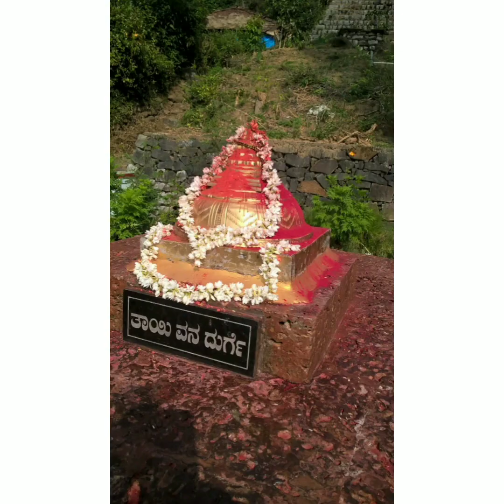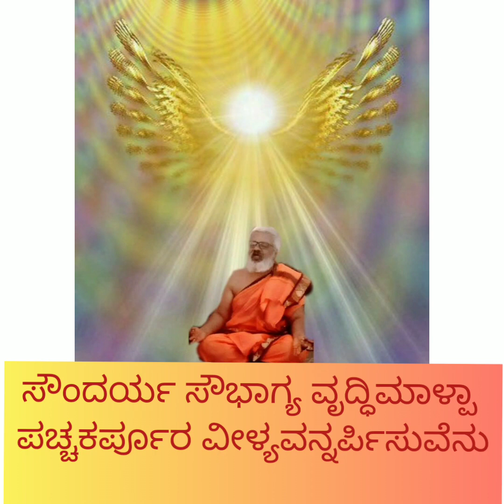🌹ದೇವೀ ಪೂಜೆ-3🌹: ಭಕ್ತಿಯಿಂದ "ಜಗನ್ಮಾತೆ" ಶಕ್ತಿ, ಅನುಗ್ರಹ ಪಡೆಯುವ ಮಾರ್ಗ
☀️ಧೂಪ- ಗಂಧದ ಕಡ್ಡಿ:

ಸತ್ಕರ್ಮ ಸದ್ದರ್ಮ  ಸೌಗಂಧಯುಕ್ತದಾ|
ಶ್ರದ್ಧೆ-ಭಕ್ತಿಯೊಳಿಟ್ಟ ಮನಸಿನಿಂದ|
ಸತ್ಕರಿಸಿ ಕೊಡುತಿರುವೆ ಪಾಪಪುಣ್ಯವ ನಿನಗೆ|
ಧೂಪರೂಪದೊಳಿಂದು ಪೊರೆಯೆ ತಾಯೆ|| 17||

✨️ದೀಪ-ಸಣ್ಣ ಮಂಗಳಾರತಿ
ಕೋಟಿ ಸೂರ್ಯಪ್ರಭೆಯ ಚಿಚ್ಛಕ್ತಿರೂಪಿನೀ|
ಪರಬೊಮ್ಮನಾಧಾರವಲ್ತೆ ದೇವಿ|
ಸಾಟಿಯಲ್ಲವು ನಿನಗೆ ನಾನಿಡುವ ದೀಪದಾ|
ಮಂಕು ಬೆಳಕಿದ ನೋಡಿ ನಗುವೆ ತಾಯೆ ||18||

🥥ನೈವೇಧ್ಯ
ಅನ್ನಪೂರ್ಣಾದೇವಿ ವಾತ್ಸಲ್ಯಪರಿಪೂರ್ಣೇ|
ಜೀವಮಾತ್ರರಿಗನ್ನವಿಡುವ ತಾಯೆ|
ಅನ್ನವನು ಮುಂದಿಟ್ಟು ಮಗುಳೆ ಕೊಂಡೊಯ್ಯುತಿಹ|
ನೈವೇಧ್ಯ ನಗೆಗೆಡಿದಲ್ತೆ? ಪೇಳೌ||19||

🍃ತಾಂಬೂಲ-ಎಲೆ ಅಡಿಕೆ
ಸೌಂದರ್ಯ ಗುಣರೂಪೆ ಸತ್ಕಾಮ ಪರಿಪೋಷೆ|
ಸೌಂಧರ್ಯದಧಿದೇವಿ ಮದನಮಾತೆ||
ಸೌಂದರ್ಯ ಸೌಭಾಗ್ಯ ವೃದ್ಧಿಮಾಳ್ಪಾ |
ಪಚ್ಚಕರ್ಪೂರ ವೀಳ್ಯವನ್ನರ್ಪಿಸುವೆನು||20||

🔥ನೀರಾಜನ-ಮಂಗಳಾರತಿ
ಪಂಚವಿಷಯಗಳೀಂದ ಕೂಡಿದಿಂದ್ರಿಯಚಯವ|
ನುರಿಸುತ್ತಲಿಂದು ಜ್ಞಾನಾಗ್ನಿಯೊಳಗೆ||
ಪಂಚಾರತಿಯ ಮಾಡಿ ಬೇಡಿಕೊಂಬುವೆ ದೇವಿ|
ಭವತಾಪಪರಿಹಾರೆ ಭಕ್ತವರದೆ ||21||

🌷💐ಪುಷ್ಪಾಂಜಲಿ - ಹೂ ಮತ್ತು ಅಕ್ಷತೆ ಸಮರ್ಪಣೆ
ಜನ್ಮಜನ್ಮಾಂತರದಿ ನಾ ಗೈದ ಪಾಪ|
ಸಂಚಯವೆಲ್ಲ ನಿನ್ನಡಿಯೊಳಿಡುತಲೀಗ|
ಜನನಮರಣದ ನಾಶಗೈವ ನಿನ್ನುಡಿಯಲ್ಲಿ ಅರ್ಪಿಸುವೆ |
ಪುಷ್ಪದಂಜಲಿಯ ನಾನು ||22||

🌎ಪ್ರದಕ್ಷಿಣೆ
ಎಲ್ಲ ಕಡೆಯಲಿ ನೀನೆ ಎಡದಿ ಬಲದಿ ನೀನೆ|
ನಿನ್ನ ಸುತ್ತಲು ತಿರುಗಲೆಂತುಟಹುದು|
ಎಲ್ಲ ರೂಪದ ನಿನ್ನ ಸುತ್ತಲರಿಯದೆ ನಾನು|
ನನ್ನ ಸುತ್ತಲು ತಿರುಗುತಿಹೆನು ||23||

ದೇವೀ ಪೂಜೆ
                                ಭಾಗ -3
☀️ಭಗವಂತ ಕೇವಲ ಪೂಜಿಸುವ ಮೂರ್ತಿಯಲ್ಲ..

🌹ಅದೊಂದು ಪ್ರತಿಸ್ಪಂದಿಸುವ "ಪ್ರೇಮದ" ಚೈತನ್ಯ.

            ಹಾಗಾದರೆ
ಹತ್ತಿರ ಹೋಗುವ ದಾರಿ... ಒಲಿಸಿಕೊಳ್ಳುವ ಪರಿ...??
🔥ಶಕ್ತಿ, ಪ್ರೇಮ, ಅನುಗ್ರಹ ಪಡೆಯುವುದು ಹೇಗೆ. ??

      🙏ಭವಾನಿ ಭಾವನಾ ಗಮ್ಯ🙏

💐ಪೂಜಿಸುವ ವಿಧಾನ ಯಾವುದು...??

ಈ ಎಲ್ಲಕ್ಕೂ ಅಪ್ಪಾಜಿಯವರ ಮಾರ್ಗದರ್ಶನ
                               ಜಗನ್ಮಾತೆ ಸೇವೆಯಲ್ಲಿ
                           ಹೇಮಾ ವಿಜಯಕುಮಾರ್